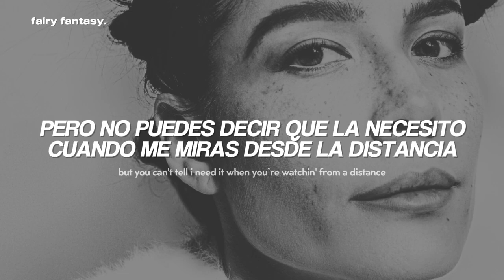Halsey - The Great Impersonator『sub. español + letra/ lyrics』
Halsey - The Great Impersonator (Traducida al Español)

· · ·本· · ·
❝ letra/ lyrics ❞

[Verse 1]
No one has to know
I could always hide
But sometimes it might get to me
The things on all their minds
Like, "They don't know I'm lonely"
And, "They don't know I'm kind"
Or scared that I can't hack it with the current paradigm

[Pre-Chorus]
Every single line
Every single rhyme
Every single truth I sing
Once started as a lie
I promise that I'm fine
But then I redesign
And put myself together like some little Frankenstein

[Chorus]
Ah-ah
Does a story die with its narrator?
Ah-ah
Surely it's forgotten soon or later
Ah-ah
Hope they spell my name right in the paper
Ah-ah
In here lies the great impersonator

[Post-Chorus]
Mm-mm

[Verse 2]
I'm lying in a car crash
In a pile of broken glass
It's funny how it looks like glitter from the overpass
I'm in a pick-up truck, the door is stuck, I'm sinking in the water
And the girl inside is waving, but the people just applaud her

[Pre-Chorus]
This is a cry for help, callin' for assistance
But you can't tell I need it when you’re watchin' from a distance

[Chorus]
Ah-ah

halsey, tgi, the great impersonator, subtitulada al español, traducida al español, traducción, subtítulos, subtitulado, lyrics, recomendaciones, búsquedas, TikTok